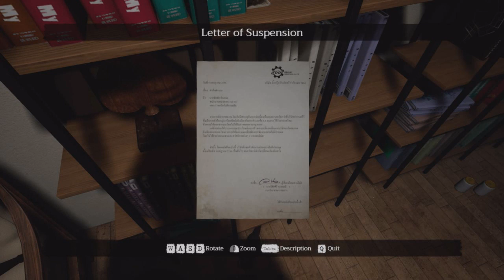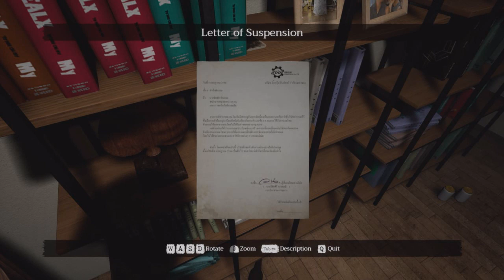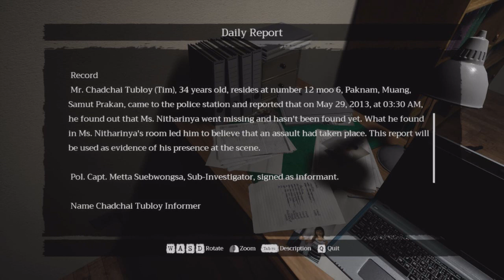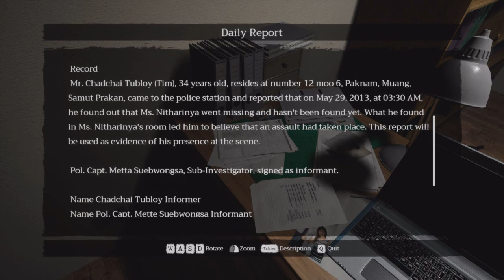あの恐怖が蘇る【Home Sweet Home EP2】実況プレイパート1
翻訳は適当なのでご了承を下さい！